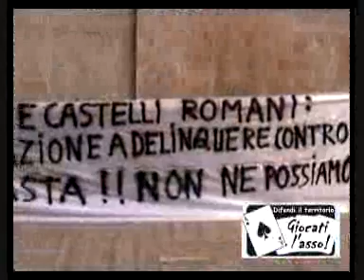Giocati l'asso puntata 0 parte 1